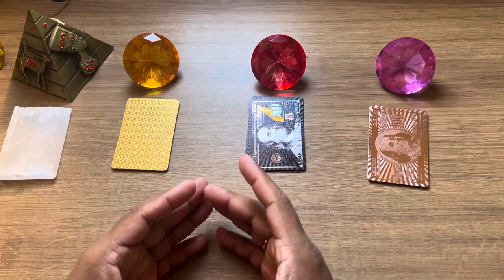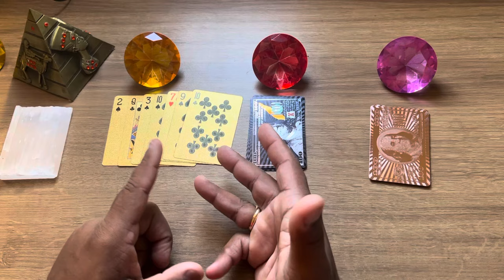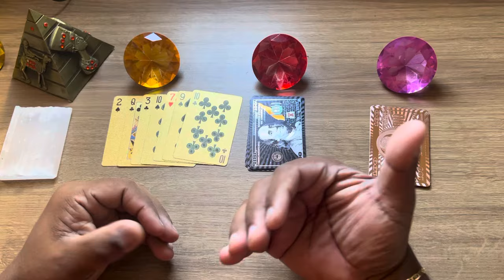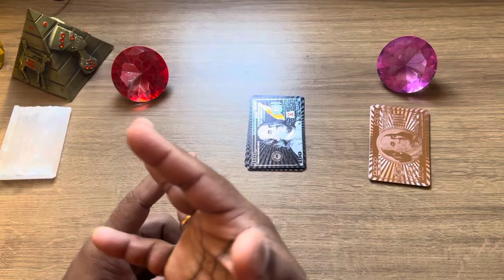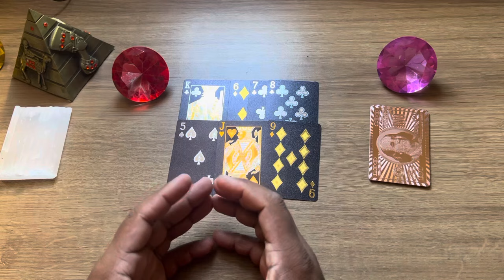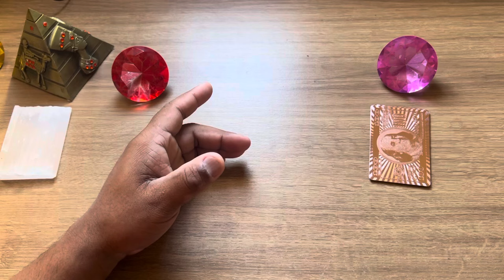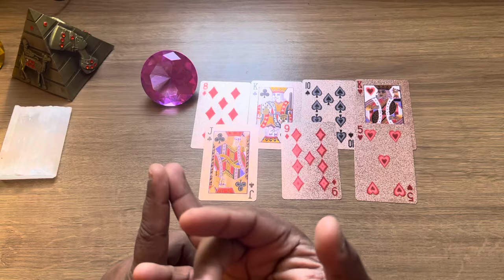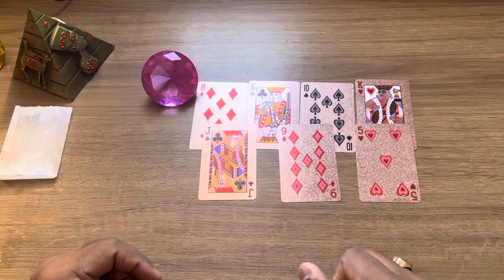Ele pensou em mim hoje tarot? Como ele pensou em mim hoje? | TAROT RESPONDE ★